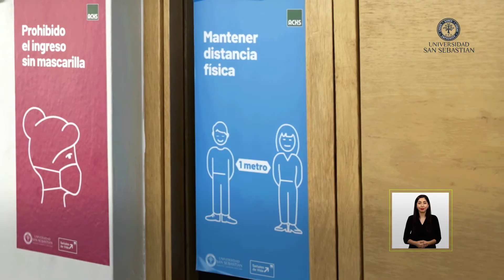Parte por Casa: los consejos del doctor Pérez